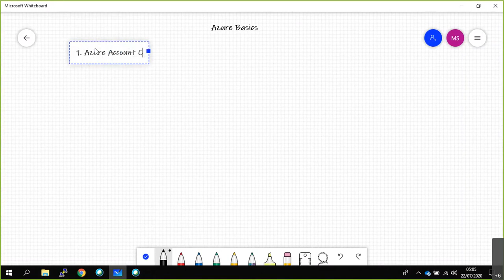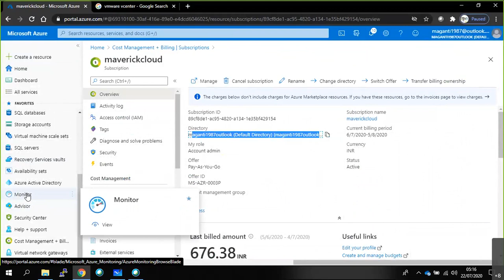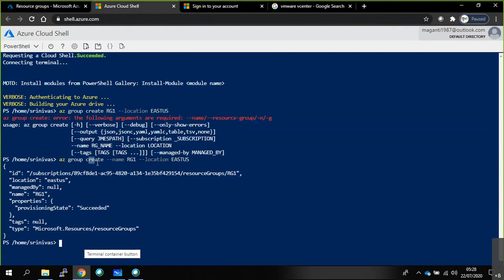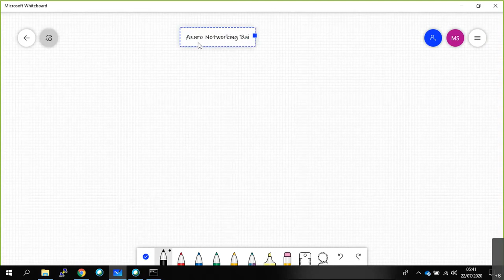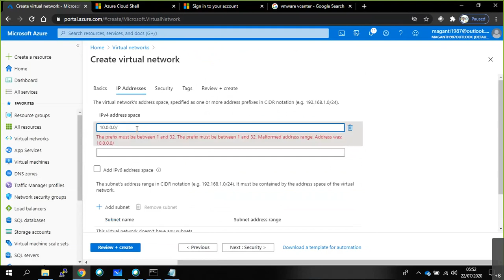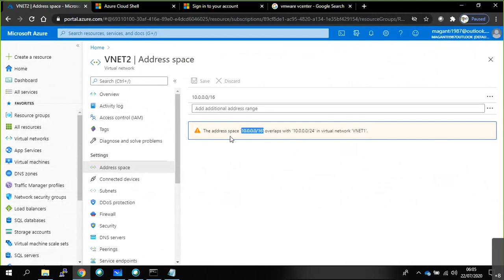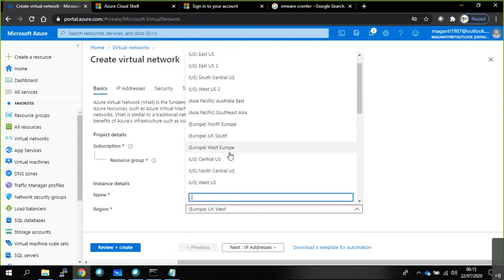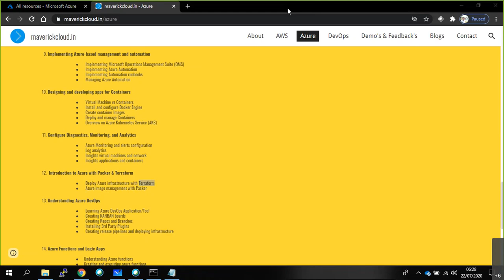Microsoft Azure Architect Technologies AZ-305 | Networking Private vs Public, vNet, Subnets in Hindi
The cloud has changed the way organizations solve their business challenges, and how applications and systems are designed. The role of a solution architect is not only to deliver business value through the functional requirements of the application but to ensure the solution is designed in ways that are scalable, resilient, efficient, and secure. Solution architecture is concerned with the planning, design, implementation, and ongoing improvement of a technology system. The architecture of a system must balance and align the business requirements with the technical capabilities needed to execute those requirements. It includes an evaluation of risk, cost, and capability throughout the system and its components.

Design a great Azure Architecture

While there is no one-size-fits-all approach to designing architecture, there are some universal concepts that will apply regardless of the architecture, technology, or cloud provider. While these are not all-inclusive, focusing on these concepts will help you build a reliable, secure, and flexible foundation for your application.
A great architecture starts with a solid foundation built on four pillars:
Security
Performance and scalability
Availability and recoverability
Efficiency and operation